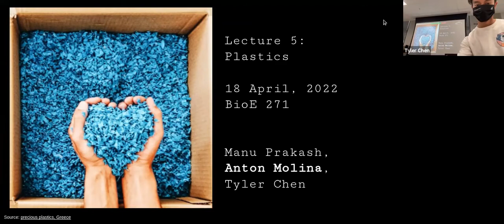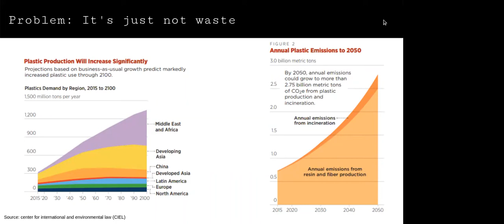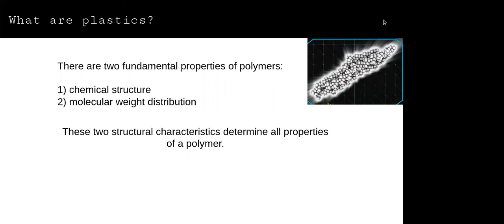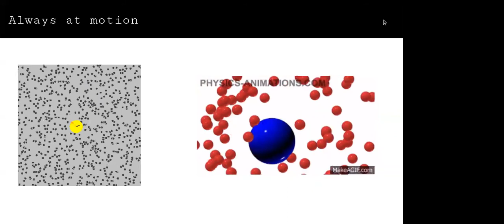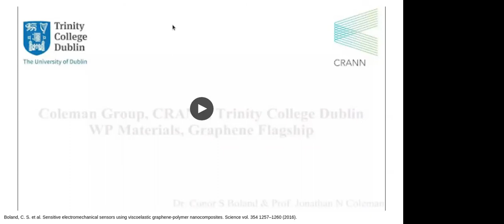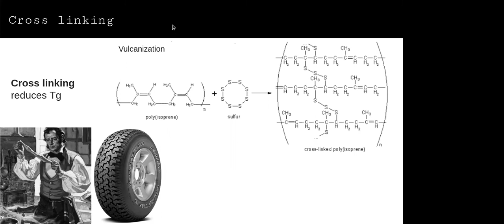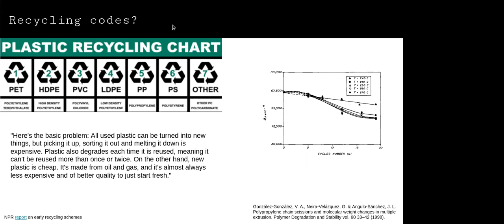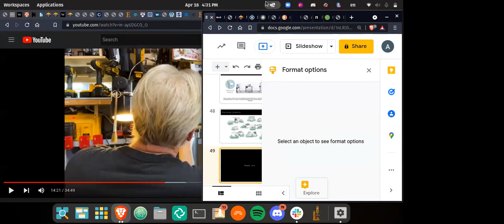Frugal Science 2022 | Lecture 5: Plastics